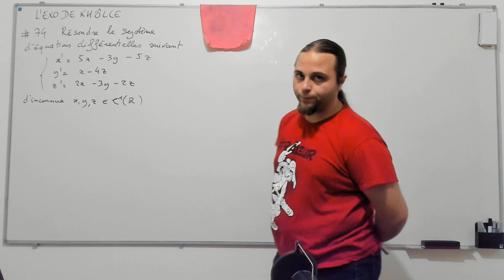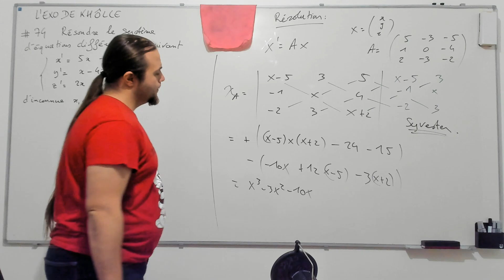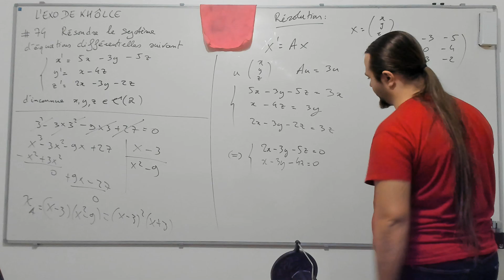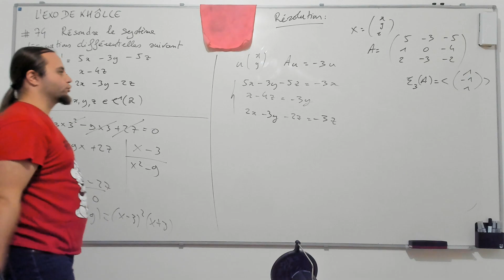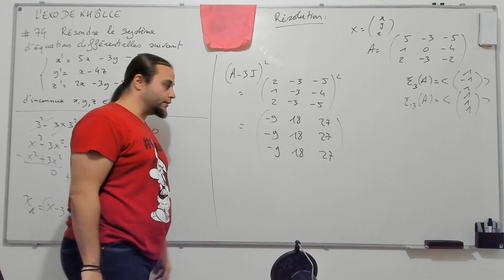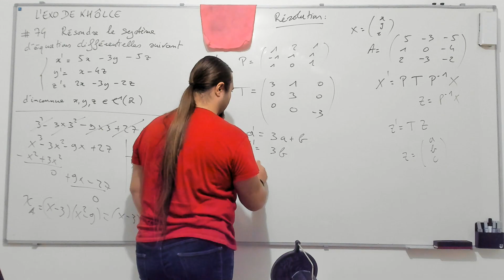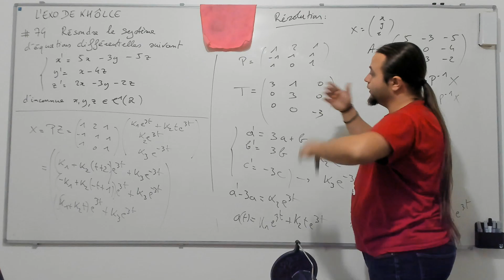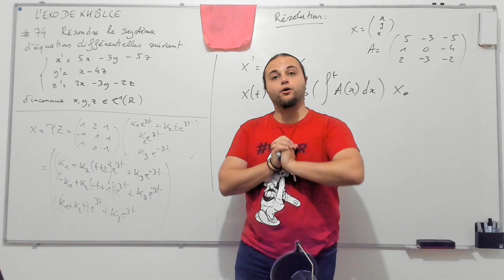L'EXO DE KHÔLLE #74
Résoudre un système d'équations différentielles linéaires.

Erratum : 42:50 : la formule donnée plus générale pour résoudre les équations differentielles plus générales est malheureusement fausse. Il y a une question de comutativité des matrices qui doit être respecté pour qu'une telle formule puisse exister.